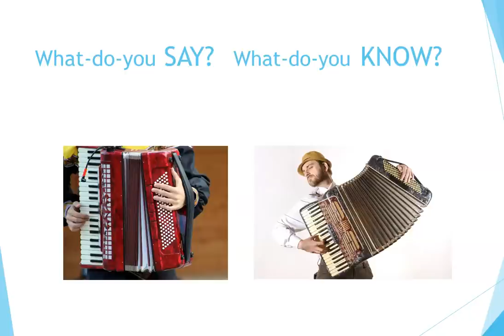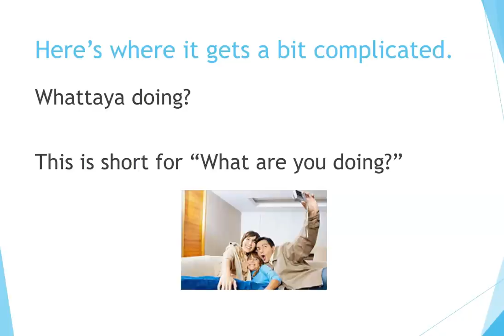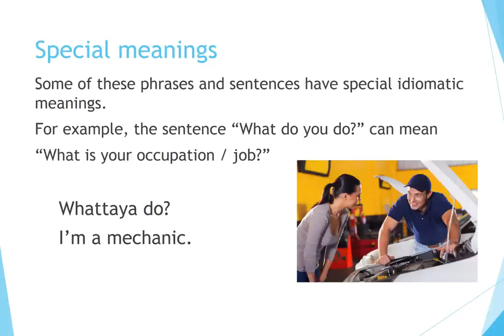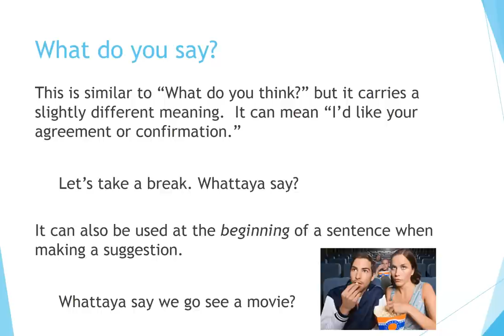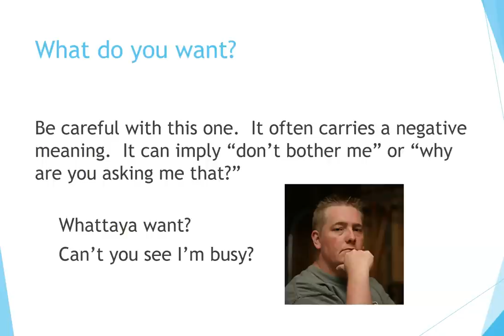How to Learn English: Speak English Faster: Whattaya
Now you can learn English quickly by yourself at home for free step by step!  This video helps learners of English as a Second Language speaker more like native speakers.  It teaches them how to reduce sounds and phrases so that they can speak faster and sound more fluent.  Great for teaching pronunciation and accent training.